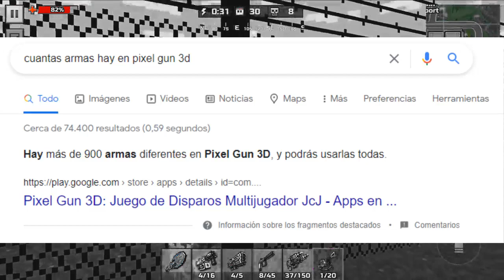FREE FIRE VS PIXEL GUN 3D EN 2021 | ¿CUAL ES MEJOR? | J. NARANJITO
⌛MARCAS DE TIEMPO⌛:
0:00 Introducción
1:34 Gráficos y Optimización
3:09 Jugabilidad y Controles
4:10 Mapas y Armas
6:38 Modos de Juego
8:36 Personalización y Pase de Batalla
12:03 Competitivo
12:35 Experiencia de Juego

Hola que tal amigos, como están? Espero que bien, yo soy J NARANJITO y hoy vengo con una nueva Comparacion, un nuevo versus aquí en el canal, y es el gran duelo entre FreeFire y PixelGun3d. Vamos a repasar los aspectos fundamentales del juego y así veremos cual es mejor. Espero les guste :D

🎶MÚSICA UTILIZADA EN ESTE VÍDEO 🎶:
- Downplay - Save Me
- Martin Garrix & Matisse & Sadko - Together (SouthPaw Remix)
- Gente de Zona - La Gozadera Ft. Marc Anthony